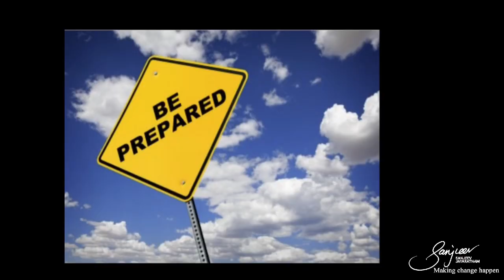How to Communicate Clearly: Focus on Your Purpose | Learning with Sanjeev Jayaratnam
🎯 The Power of Purpose-Driven Conversations: Crafting Clear and Effective Communication

Unlock the art of purposeful communication! In this video, we dive deep into how having a clear goal in mind can transform any conversation—be it with your boss, client, or peers. Learn how to structure your message in one clear, powerful sentence that keeps your focus and achieves your goals, whether you're convincing others about your favorite hobby or navigating professional requests. Elevate your conversation skills to make every discussion productive and impactful.

🔎 Key Takeaways:

Define Your Purpose: Set a clear and specific goal for every conversation, whether personal or professional.
Focus on the End Result: Know what outcome you want to achieve before you start the conversation.
One-Sentence Purpose: Aim for a single, focused sentence to keep your goal sharp and straightforward.
Adaptability Across Topics: This approach works universally—from persuading others to join your hobby to handling workplace requests.

👉 Practical Tips:

Set Your Objective: Start each conversation with a clear goal in mind.
Know Your Audience: Tailor your message to resonate with who you’re speaking to.
Frame Your Purpose: Condense your main goal into a single sentence for clarity.
Engage and Adapt: Adjust your approach based on feedback during the conversation.

📚 Chapters

00:00 - Introduction to Purpose-Driven Conversations
00:30 - Why a Clear Purpose Matters
01:20 - Identifying Your Objective
02:05 - Crafting a One-Sentence Purpose
03:15 - Applying Purpose to Different Scenarios
05:00 - Tips for Effective Communication

13 People Skills That You Need to Have to Be A Great Leader | Learning with Sanjeev Jayaratnam